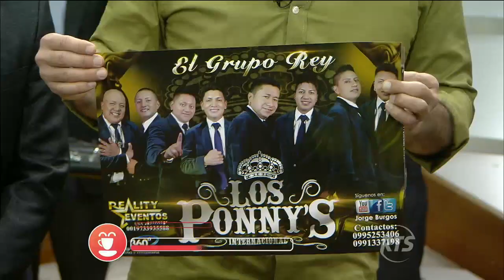"Los Ponnys" instauraron el baile en El Club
Este grupo ambateño de tecnocumbia presentó "Problema de Amor", una canción que desató un ambiente fiestero en este viernes de feriado.